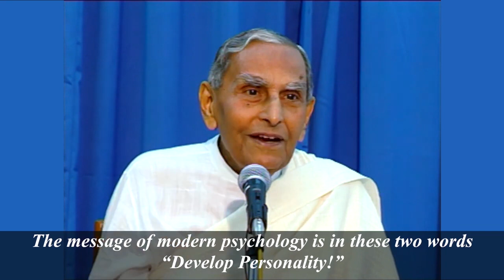The Jewel of Humility | Dada Vaswani's Talk in Sindhi (subtitles)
Just like the ocean is infinite, similarly Sadhu Vaswani's teachings are also vast. Which are his top teachings? Find out in this profound discourse by Dada J.P. Vaswani. The video was part of Sadhu Vaswani's 141st birthday online celebrations.